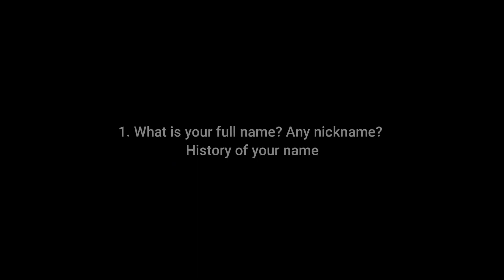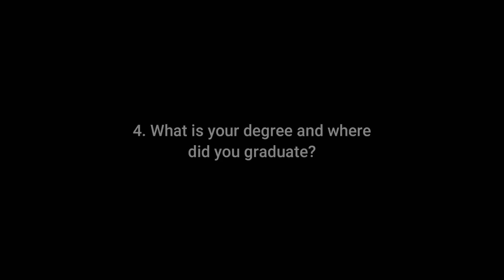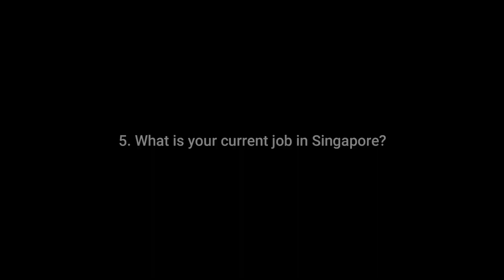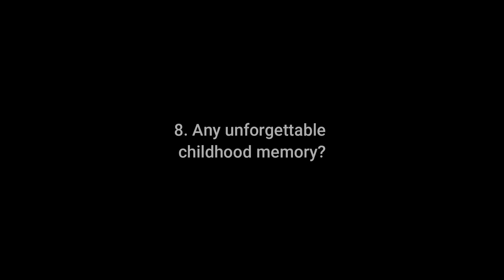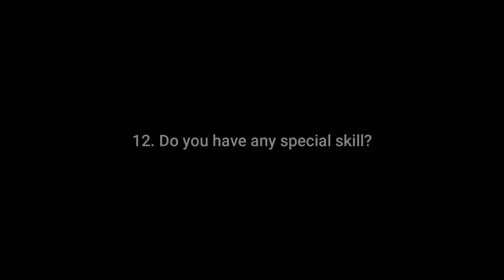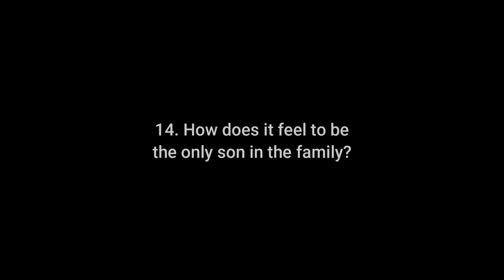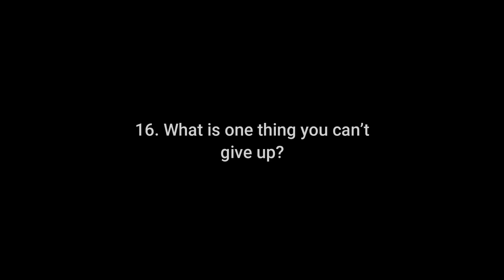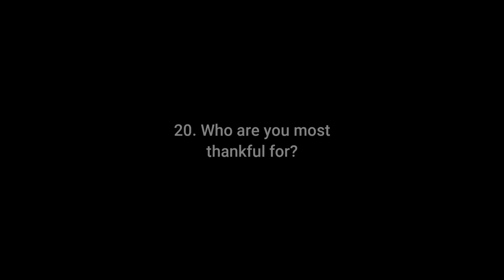20 FACTS ABOUT CRIS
Cz (seize) the day and always choose to be Ha-P (happy)!